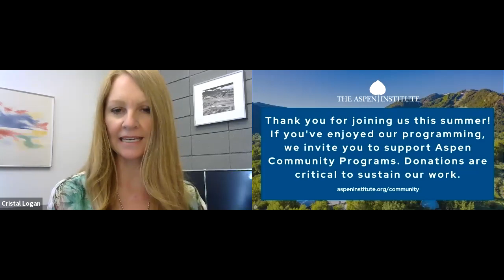Sonja Lyubomirsky: The How of Happiness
Featuring Sonja Lyubomirsky, PhD, distinguished professor and vice chair of psychology at the University of California, Riverside, in conversation with John Tierney, contributing editor at City Journal and contributing science columnist at the New York Times. Lyubomirsky discusses what happiness is and isn’t, and what can be done to bring us all closer to the happy life we envision for ourselves. Drawing on her own groundbreaking research, Lyubomirsky offers a way to understand and tap our potential for joy and happiness, as well as our ability to sustain it in our lives.